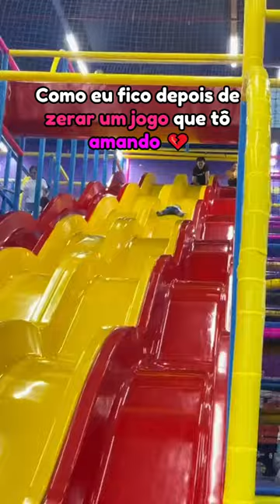Qual jogo te deixou assim?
Me siga nas outras redes para acompanhar e apoiar meu conteúdo :D